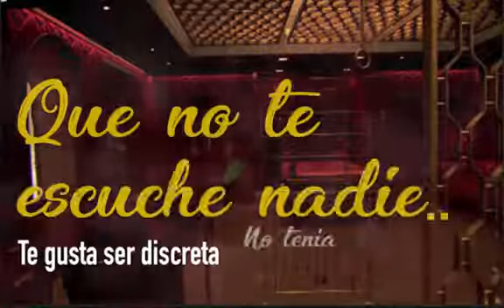Kali Morales - Humo & Pecado